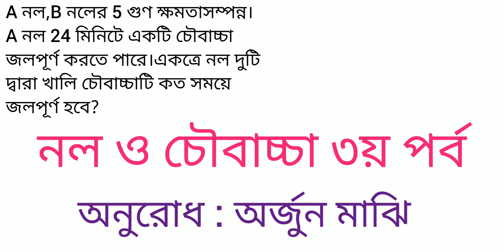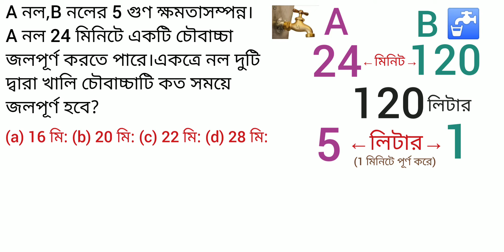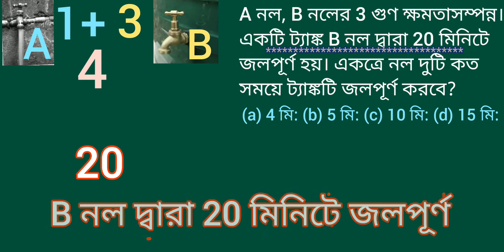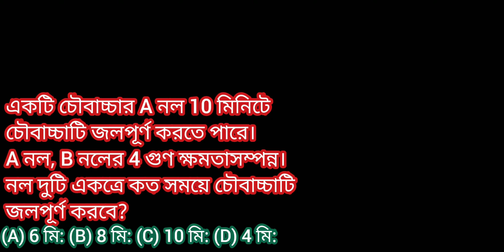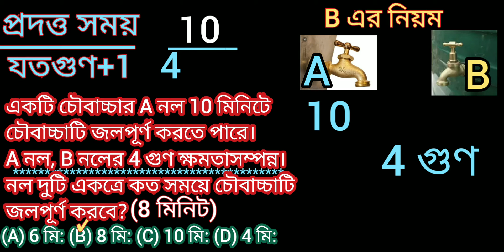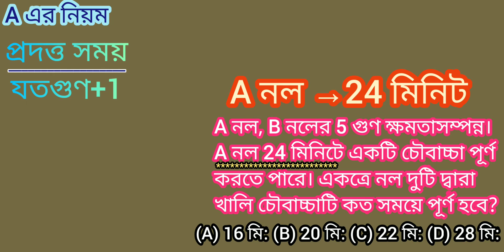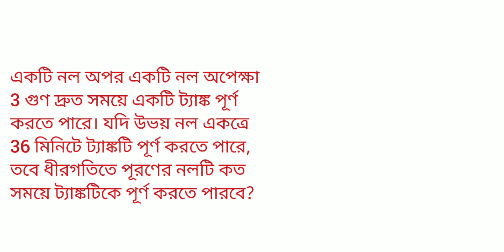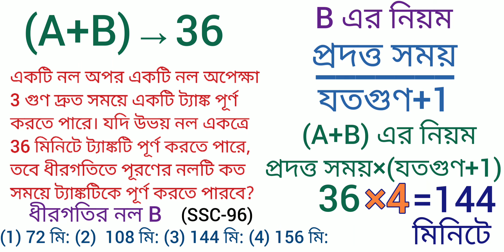নল ও চৌবাচ্চা ৩য় পর্ব:Pipe and cistern math in bengali, nal o choubchcha